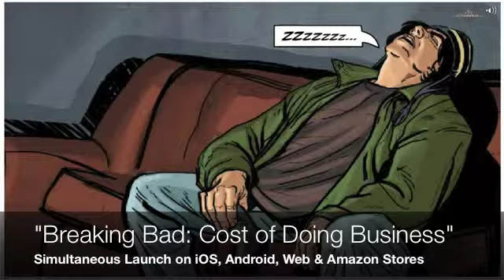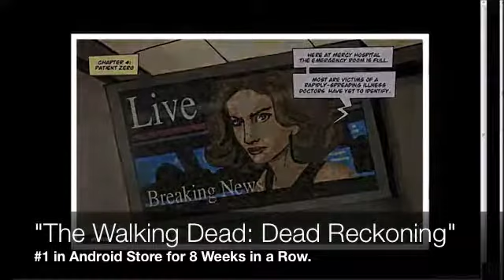Playmatics Trailer - long version